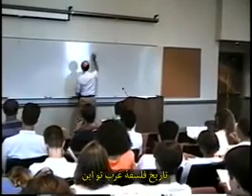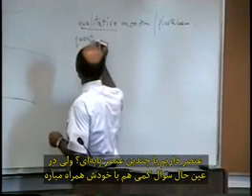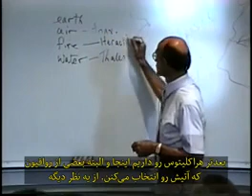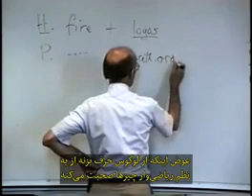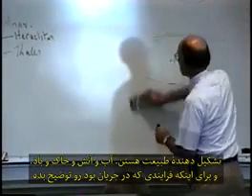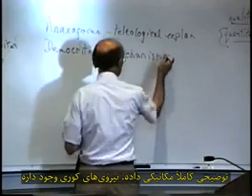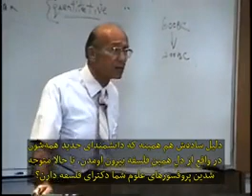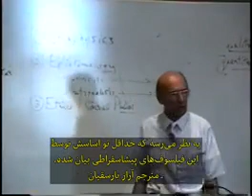ارتور هلمز تاریخ فلسفه قسمت 1 شروع فلسفه یونان